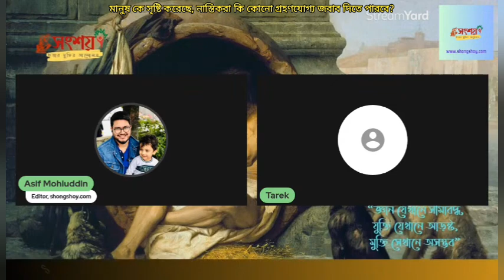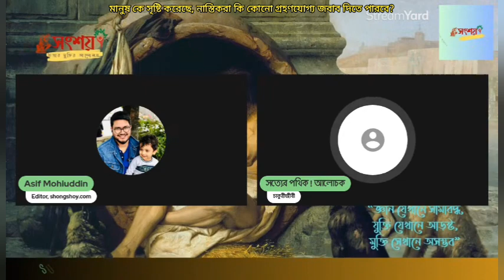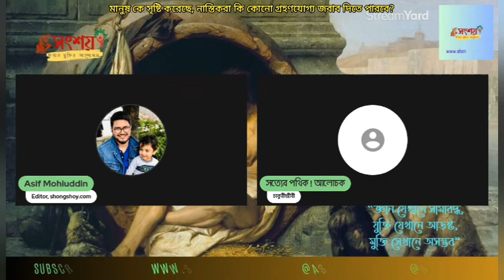মানুষ কে সৃষ্টি করেছে, নাস্তিকরা কি কোনো গ্রহণযোগ্য জবাব দিতে পারবে?